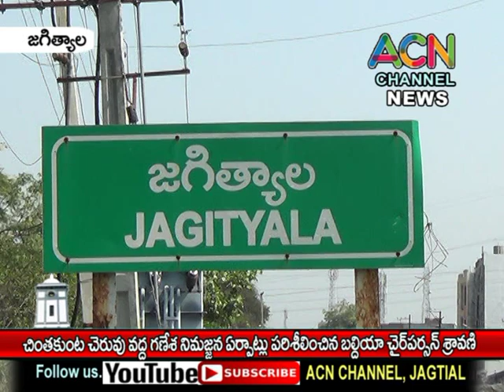జగిత్యాల చింతకుంట వద్ద గణేష్ నిమజ్జన ఏర్పాట్లు పరిశీలించిన బల్దియా చైర్ పర్సన్ శ్రావణి